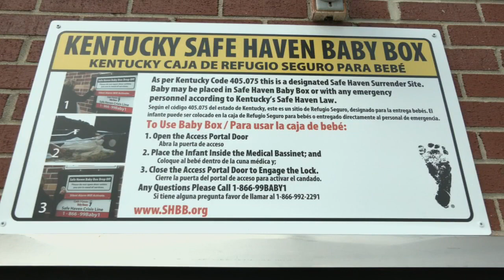Safe Haven Baby Box installed at Shively Fire Department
The new baby box unveiled at the Shively Fire Department off Park Road is the 119th box in the country.

When a child is placed inside a Safe Haven Baby Box, the box will automatically lock, keeping the child safe inside a temperature-controlled crib.